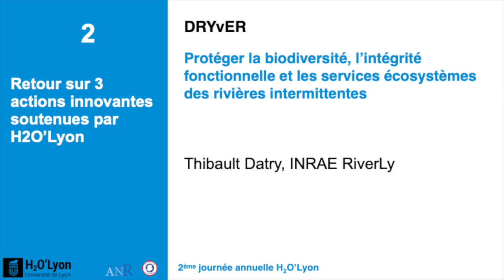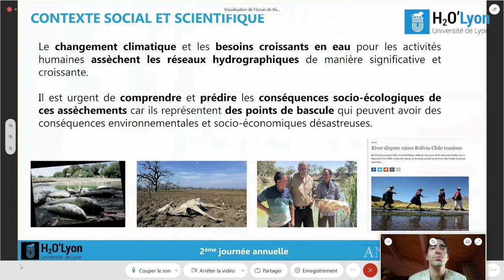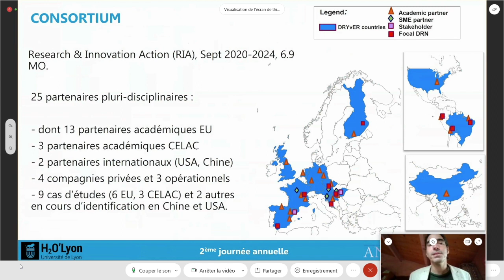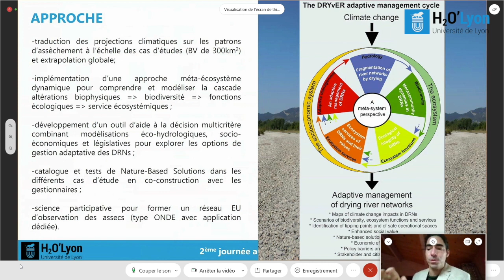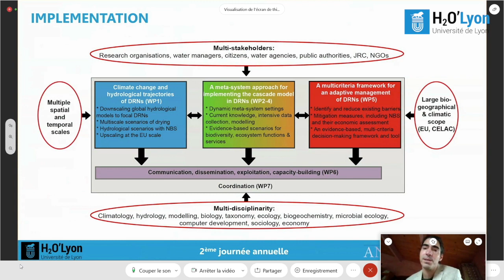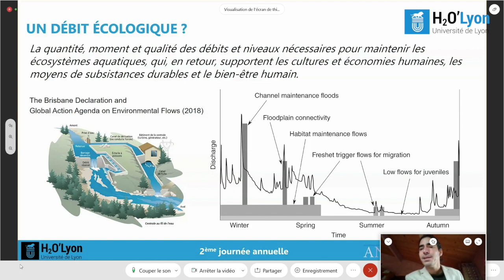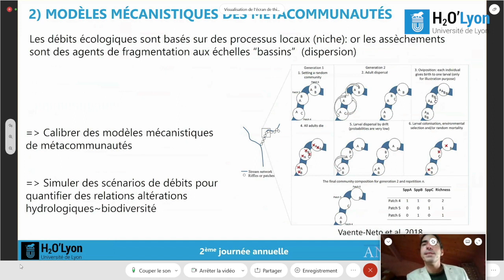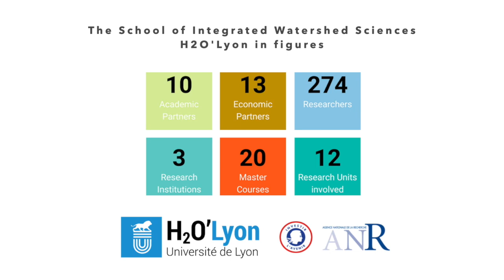DRYvER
Thibault Datry, INRAE RiverLy, présente un projet innovant et fortement international. Cette action est soutenue par l'EUR H2O'Lyon et porte sur la protection de la biodiversité, l'intégrité fonctionnelle et les services écosystémiques des rivières intermittentes.